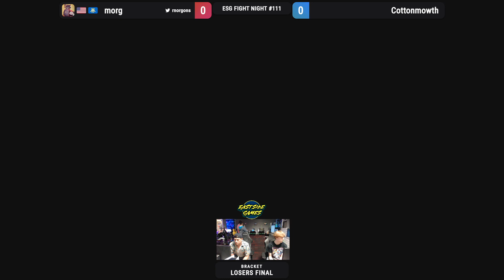ESG Fight Night 111 - Tekken 7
TIMESTAMPS
00:00 - morg (Jack-7) vs ESG | HOJU (Jack-7) Winners Quarter Finals
08:51 - Osserva (Claudio) vs Moonfight (Asuka) Winners Quarter Finals
16:04 - Cottonmowth (Kazuya) vs morg (Jack-7) Winners Semi Finals
23:26 - Osserva (Zafina) vs ZeperTheStar (Alisa) Winners Semi Finals
32:02 - Osserva (Zafina) vs morg (Jack-7) Winners Finals
50:15 - Cottonmowth (Kazuya) vs ZeperTheStar (Alisa) Losers Semi Finals
56:07 - morg (Jack-7) vs Cottonmowth (Miguel) Losers FInals
01:09:19 - morg (Jack-7) vs Osserva (Leroy) Grand Finals